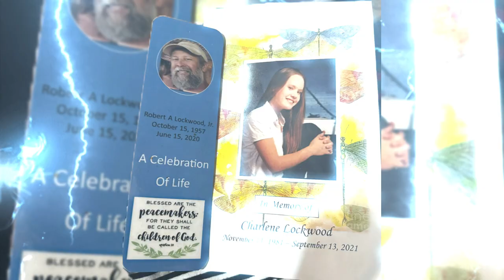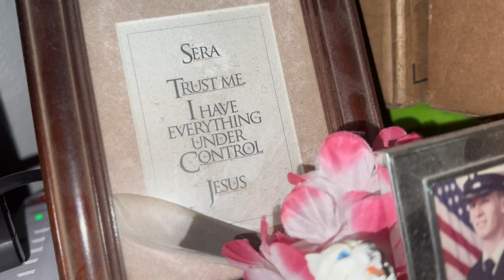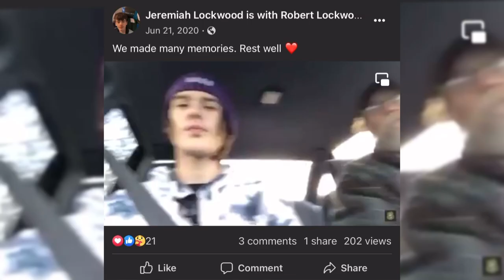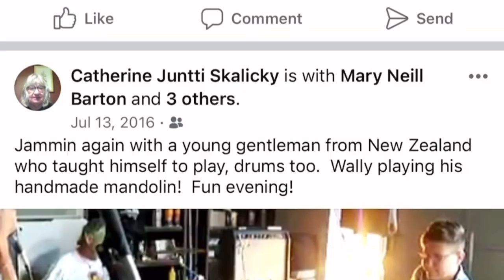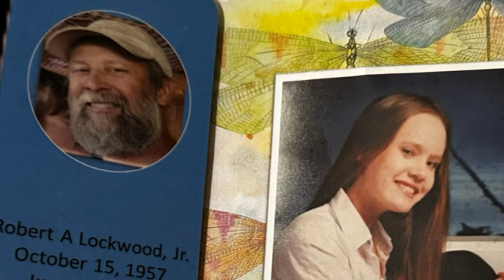Yung Alone - Your Love II (Robert Lockwood Jr Tribute) Prod. Ariya Beat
This is a tribute for Yung Alone aka Jeremiah Lockwood’s father who passed away June 15th, 2020 May he rest in peace.